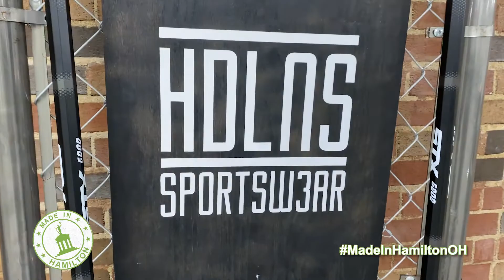Headlines Sportswear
Another well known Hamilton building has new life. The former Ohio Casualty print shop is now the home of Headlines Sportswear. The branding company (who works with schools, non-profits, corporations and more) renovated the first floor for their new corporate headquarters. Headlines Sportswear credits the ease of working with the City of Hamilton, the "vibe" in the city and the emergence of Spooky Nook for reasons for their move. Get a look inside the former print shop for what they have done with the place.